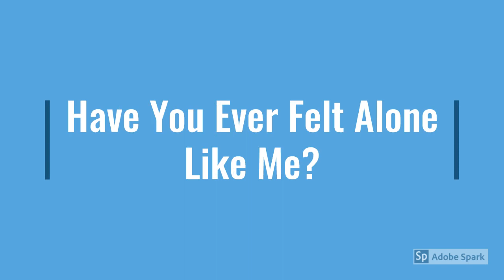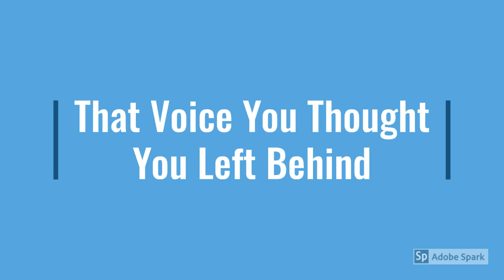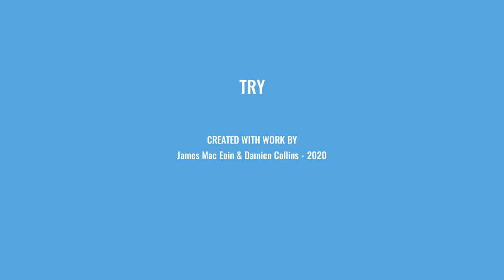Try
A little song we wrote about being positive and knowing that kife will always get better if you keep positive and remember who you are 👍